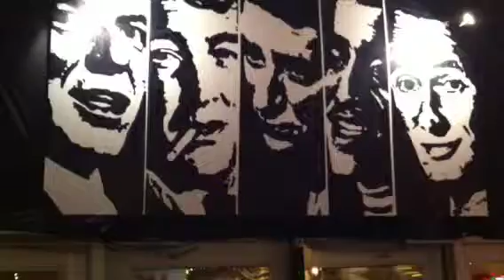Hayden PACE Auction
Foyer